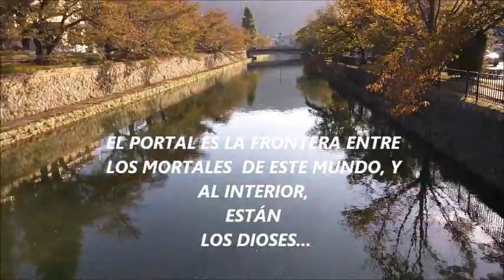HEIAN JINGU, UN TEMPLO SINTOISTA NOS RECIBE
Estuvimos trabajando en Kyoto en la remodelación del interior de uno de sus templos sintoistas y aqui algunas imágines de lo que hicimos. Ya estamos en otoño, y pronto vendran miles y miles de visitantes a esta antigua capital de Japón donde el pasado sigue vivo.